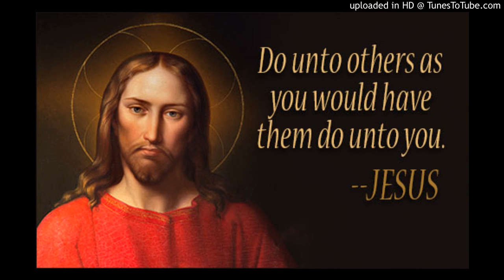Just after our first gig in over 18 months! Thank you Ma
Just after our first gig in over 18 months! Thank you Malta for welcoming us back to the stage so warmly. Next up: Cyprus, then Munich! @actuallyguthrie @mrkempinski @bryanbeller
catholic Radio Maria Malta is Marjan instrument to respond to the appeal of the Virgin Mary, through prayer and the teaching of the Catholic faith.